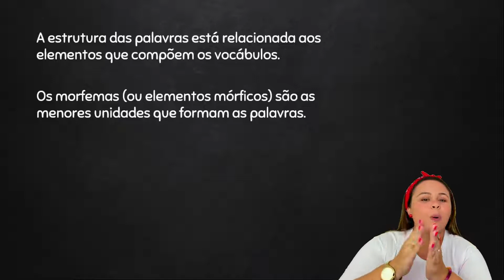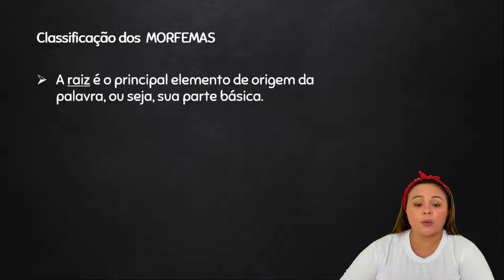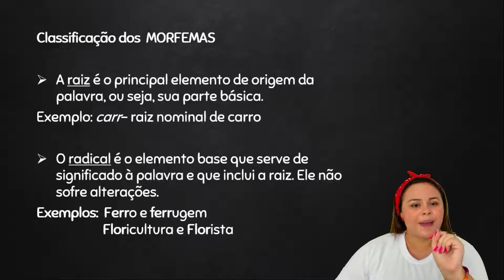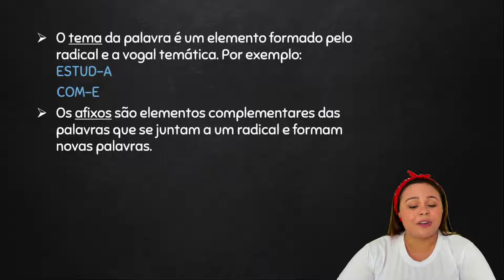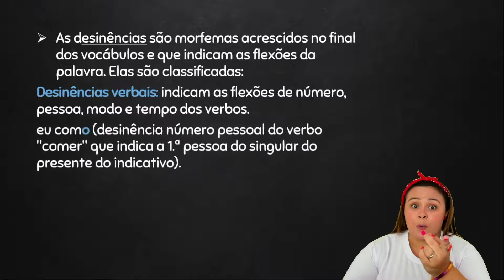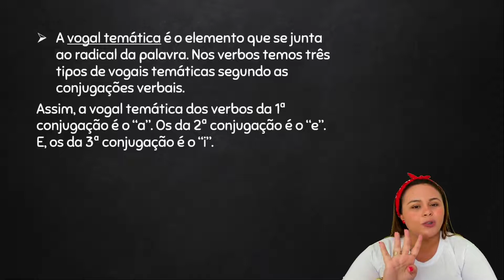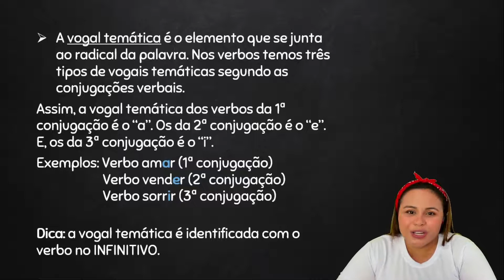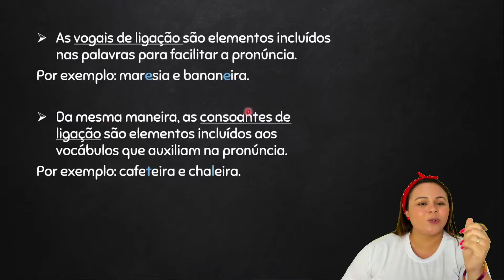Estrutura das Palavras - Morfologia - Língua Portuguesa - Preparatório Enem